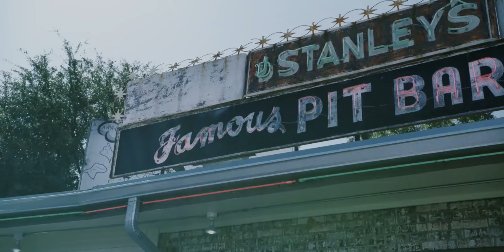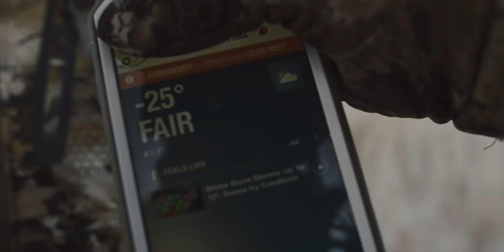Sitka Films: DUCKTRIP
4 states, 3,319 miles, and 2 southerners seeking ducks.